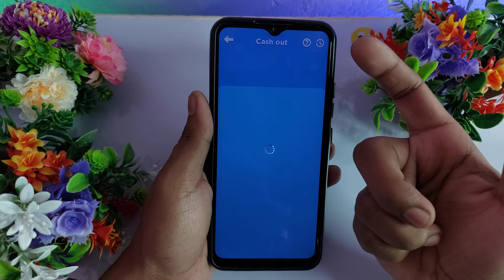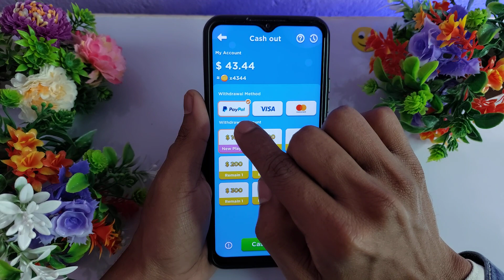Puzzle Sugar Withdrawal - Puzzle Sugar Game - Puzzle Sugar